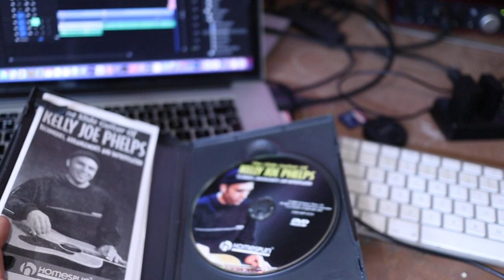Kelly Joe Phelps, my tribute, June 2022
In this video I reflect on the sad loss of Kelly Joe Phelps in May of 2022.
Kelly Joe was a huge influence on me as you will have seen from some of the videos on this channel. My brother and I were lucky enough to see him live 6 times, and they were all very memorable gigs. We even used to go out and play as 'Mr Zen' in a duo format some years back!
KJP is absolutely the reason I picked up the finger style approach to acoustic guitar playing and lap slide, and for that I am eternally grateful to him.
His legacy will be long lasting and well thought of. Rightly so.
He has left the world a better place for the music and memories he leaves behind.

The song chunks I play in this video are:

0:00 Intro and tribute
02:10 Spanish Hands
03:00 Big Shaky
03:29 That's Alright
04:17 Goodbye to Sorrow
04:43 MacDougal
05:05 Stealing From KJP (Lap Slide theft)
05:58 Wandering Away

Huge thanks to all my Patrons and new subscribers this month.

Insights into the gear I used:
Guitar - Martin OM21 Special (discontinued)
Lap Guitar - Modified Yamaha FG180 Nipon Gakki Red Label (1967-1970)
Slide - Shubb SP2
Capo - Custom made rosewood 'fret' insert plus Jim Dunlop strap capo over the top
Camera 1 - Canon EOS M50 with 22mm pancake lens
Voice over mic - Fifine USB mic
DAW - Logic Pro
Video Editor - Adobe Premiere

Photo Credit: Redferns / Paul Bergen